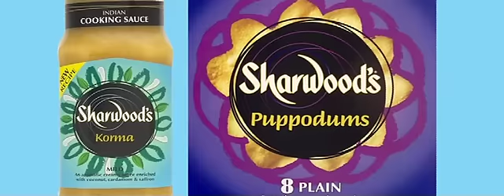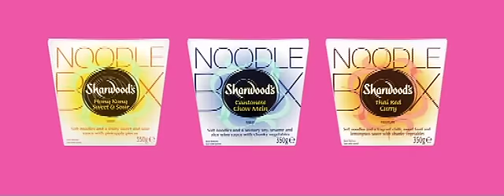Sharwoods mood edit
An edit I cut while working at Locomotion post production in Soho London.